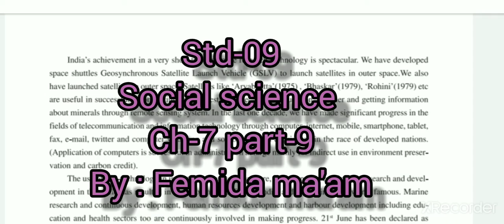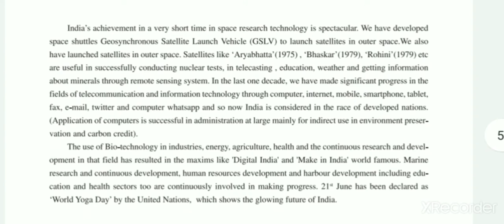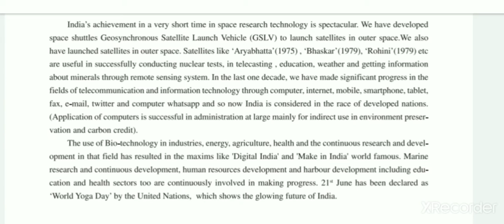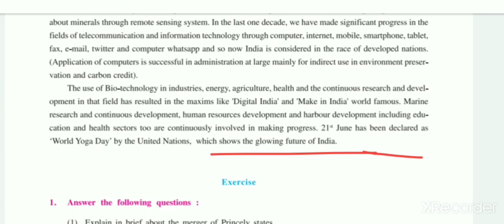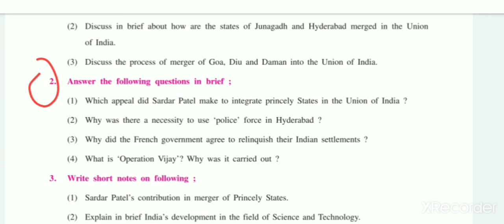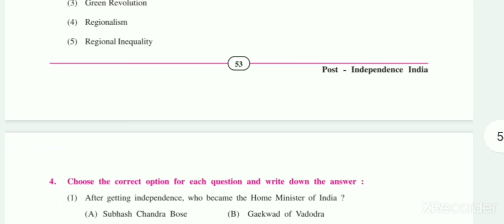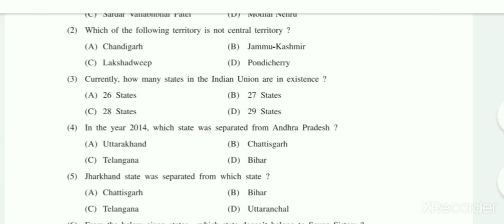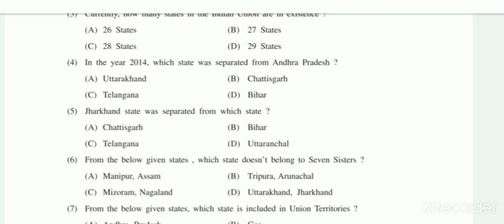std-09 || social science || ch-7 ( part-9) by Femida ma'am.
I have completed the chapter and also discussed the exercise in this video..